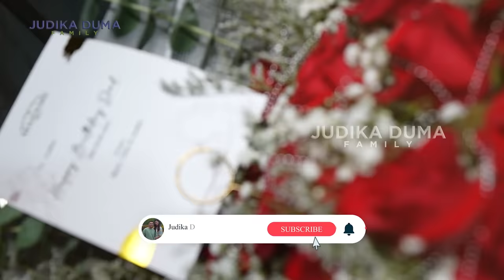MOTOR GASGAS KADO ULANG TAHUN JUDIKA BERUBAH JADI BENCANA !! 😱😱😱